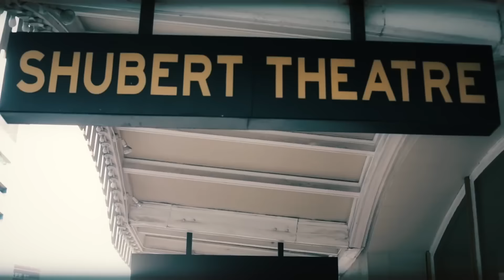Welcome to the Boch Center!